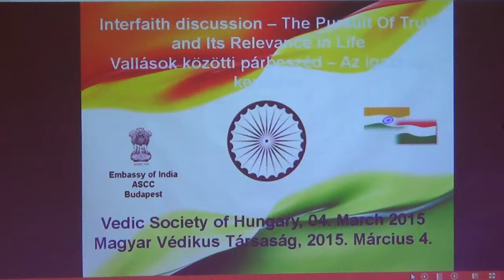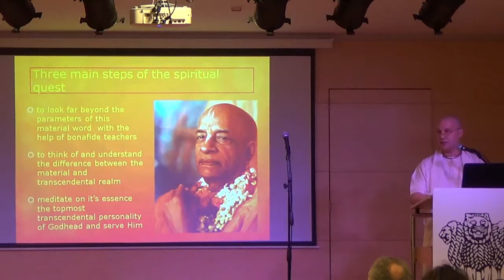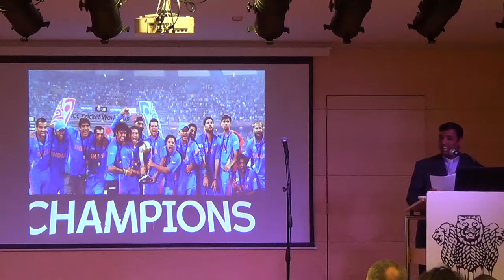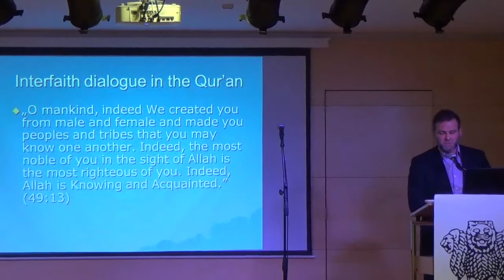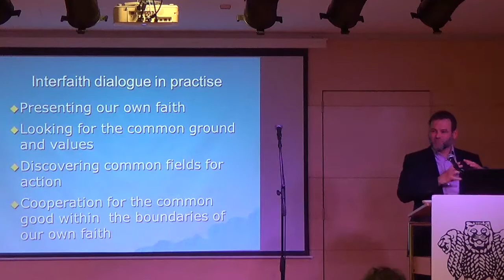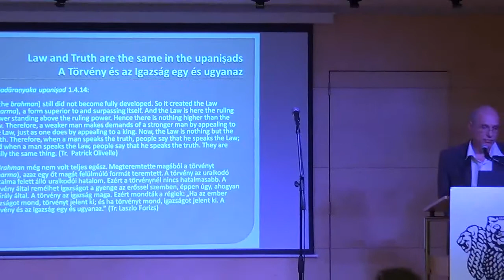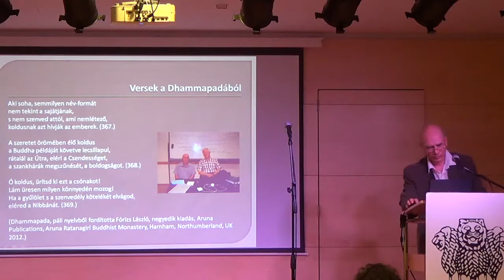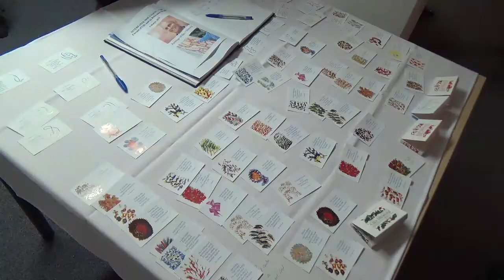Interfaith Discussion 4th March 2015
On 4 March 2015 an Interfaith discussion was held at the Amrita Sher-Gil Cultural Centre of the Embassy of India Budapest with the title -'The Pursuit of Truth and Its Relevance in Life'.
After greetings by Chief Guest HE Dr. László Szabó, Deputy Minister for Foreign Affairs and Trade, speeches were given by prominent representatives of several religions:

-Dr. László Tóth-Soma of the Bhaktivedanta College,
-Fr Mahima Raj Anthony of the Catholic community,
-Mr. Gábor Malaya Rongits of the Chinmoy Inner School,
-Mr. Zoltán Szabolcs Sulok, President of the Organization of Muslims in Hungary,
-Mr. Krishnananda Károly Kovács of the Yoga in Daily Life,
-Ms Ganga Bhagirathi Upasika of the Vedic Foundation of the Himalayas,
-Mr. Zoltán Katona representing the Art of Living Foundation,
-Dr. József Szécsi of the Christian-Jewish Society,
-Prof. Dr. László Fórizs, of the Dharma Gate Buddhist School.

The event was followed by a ceremonious opening of a Shri Chinmoy painting exhibition  by Ambassador Malay Mishra and Dr. Imre Lázár, Head of Department of International Cultural Relations of the Ministry for Human Capacities. This was followed by a reception with refreshments from the restaurant Mr. Masala.